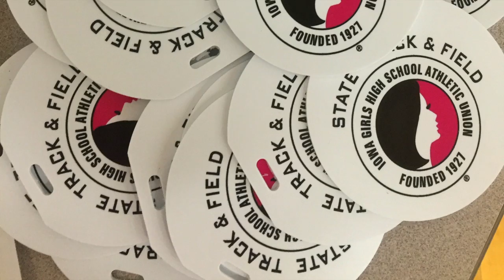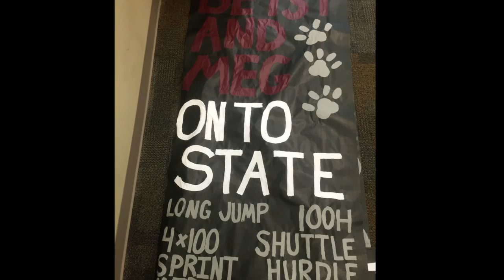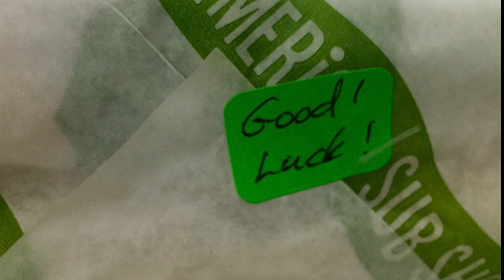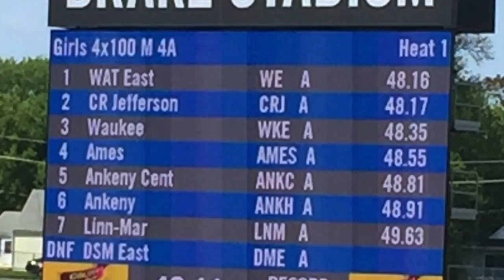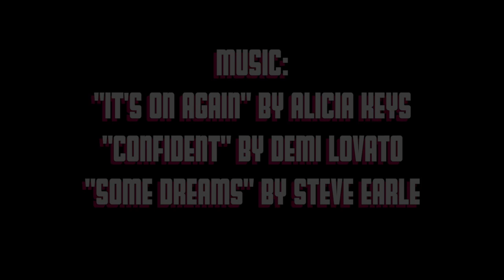IGNITE: ANKENY CENTENNIAL GIRLS TRACK & FIELD 2016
Highlights of the ACHS girls track & field team's 2016 season.